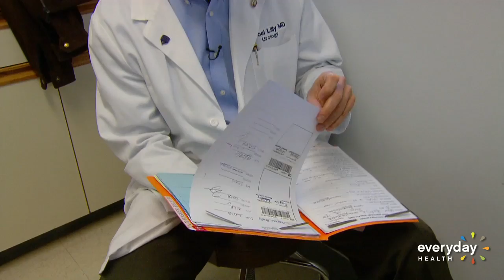What Prostate Size Says About Cancer Risk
Men with smaller prostates are more likely to have higher grade prostate cancer at time of surgery, according to a new study.